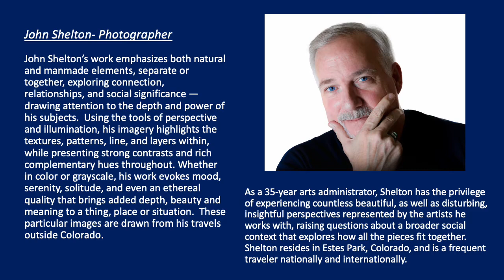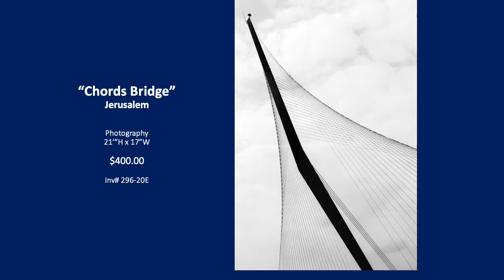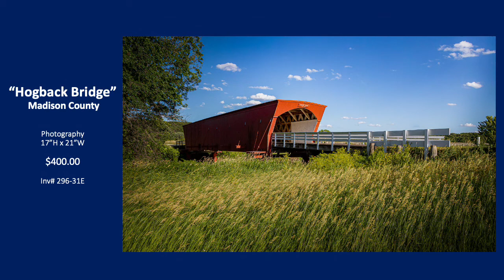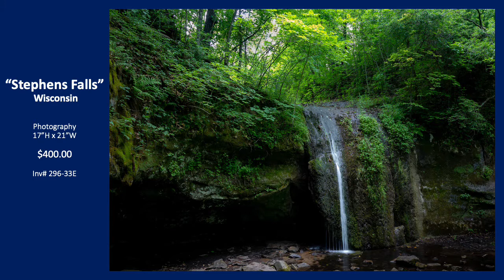“Anywhere But Here” John Shelton Featured Artist Show Preview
A virtual tour of the current Art Center of Estes Park's featured artist exhibit showcasing John's photographic works including landscapes, architecture, street, and abstract imagery, all taken during his travels outside of Colorado.